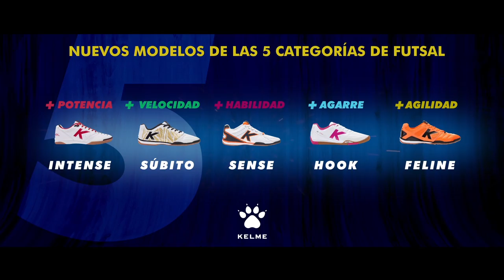KELME SPORTS - We are attitude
We are experience, innovation, inspiration, determination.
We are ATTITUDE.